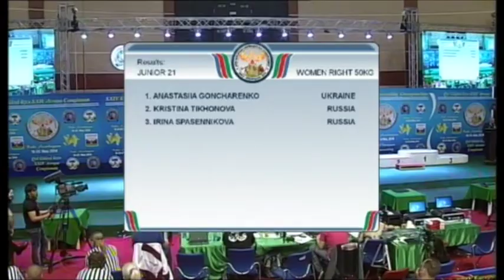JUNIOR21 WOMEN RIGHT 50KG ANASTASIIA, GONCHARENKO UKRAINE 3310 vs KRISTINA, TIKHONOVA RUSSIA 7822